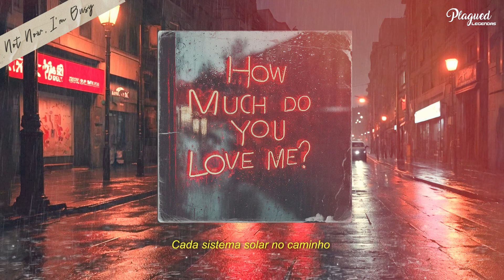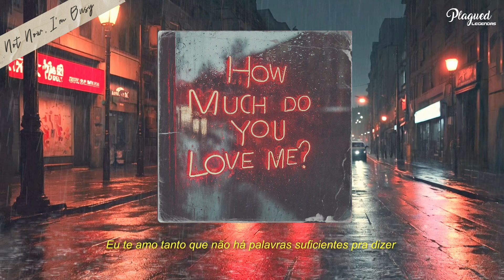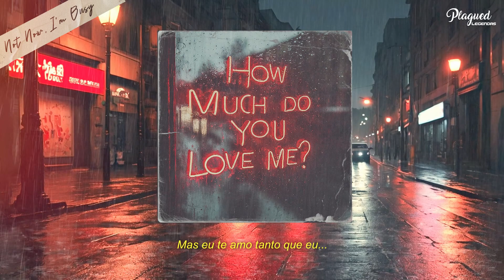Joyner Lucas - How Much Do You Love Me? [LEGENDADO]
**REVIEW**

[1] Essa frase é uma forma humorística e exagerada de expressar profundo afeto e devoção a alguém. Wendy Williams, uma conhecida apresentadora de televisão e personalidade, costuma usar a frase “derramando o chá” para se referir ao compartilhamento de fofocas ou informações interessantes em seu talk show. Ao dizer que você ama alguém mais do que Wendy Williams adora chá, você está essencialmente dizendo que seu amor por essa pessoa supera até mesmo o entusiasmo dela por fofocas, indicando um afeto intenso e ilimitado.

[2] A é uma referência lírica ao filme "The Waterboy", estrelado por Adam Sandler. No filme, Bobby Boucher, interpretado por Sandler, é um personagem ferozmente dedicado e protetor, disposto a ir a extremos para defender aqueles de quem gosta. Ao fazer referência a Bobby Boucher neste contexto,  Joyner está expressando seu amor profundo e inabalável por alguém, indicando que ele se sacrificaria para proteger sua namorada, assim como a natureza protetora de Bobby no filme.

Artista: Joyner Lucas
Álbum: Not Now I’m Busy
Ano: 2024